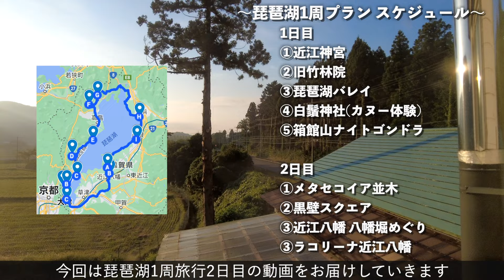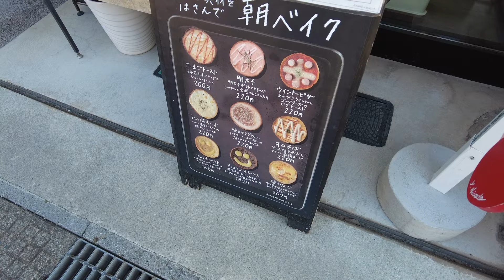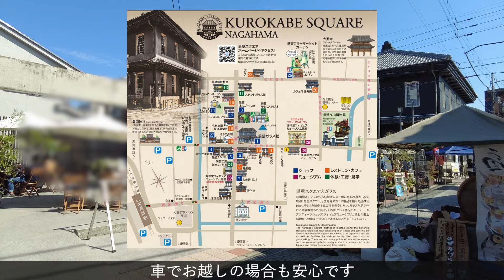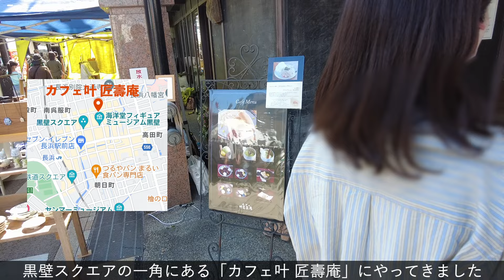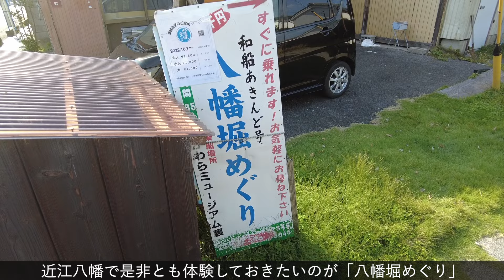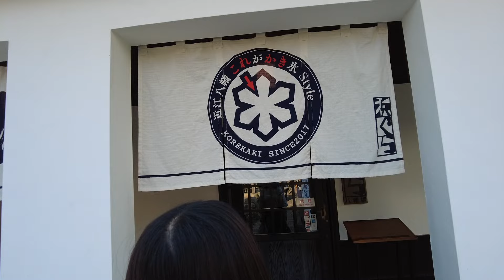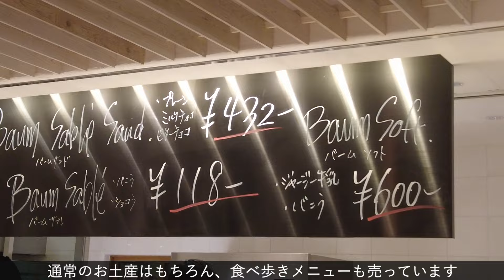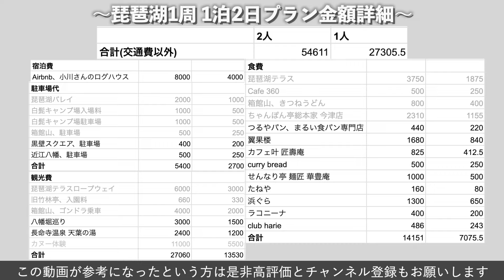【滋賀旅行_vol.2】これでOK！滋賀に来たら絶対行きたい、おすすめ観光スポットを紹介！観光費用まとめ💰｜メタセコイア並木｜近江八幡｜黒壁スクエア｜サラダパン｜焼鯖そうめん｜近江牛にぎり｜ラコリーナ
1泊2日で琵琶湖を一周するおすすめ旅行プランを紹介しています！
この動画は、2日目の動画です。
湖東にあるおすすめの旅行スポットを巡っています。
滋賀県には、絶景スポットのメタセコイア並木や絶品グルメが多数あり、特に関西圏の方におすすめの旅行先です。

📚【滋賀、おすすめ旅行プラン】

【1日目】
👇こちらの動画を確認❗️
【滋賀旅行】これでOK！滋賀を1泊2日で100%満喫する「おすすめ旅行プラン」を紹介！｜琵琶湖テラス｜近江神宮｜白髭神社｜箱館山｜近江ちゃんぽん

【2日目】
7時45分、メタセコイア並木
9時15分、つるやパン
10時00分、黒壁スクエア
10時30分、「翼果楼」焼鯖そうめん
11時00分、黒壁スクエア周辺散策
14時30分、近江八幡、八幡堀巡り
16時30分、ラコリーナ
18時00分、長命寺温泉「天葉の湯」

【旅行費用】
27,305円/人
◆宿泊費：4,000円/人
◆駐車場代：2,700円/人
◆観光費：13,530円/人
◆食費：7,076円/人
※人数で分けて、旅行費用を計算しています。

【もくじ】
0:00 オープニング
0:18 旅行プラン紹介
1:02 メタセコイア並木
3:12 つるやパンまるい食パン専門店
6:17 黒壁スクエア
7:26 焼き鯖そうめん
9:48 黒壁スクエア散策
10:26 おしゃれ和カフェ
11:53 近江牛カレーパン
12:45 近江牛肉寿司
13:43  八幡堀めぐり
15:29 たねや
16:42 かき氷専門店
18:34 ラ・コリーナ近江八幡
21:49 エンディング
22:19 おまけ
22:50 旅行プラン詳細